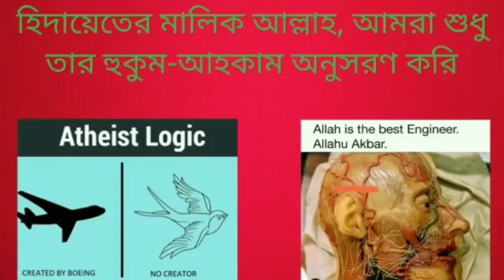ধর্ম কি মানুষের মধ্যে বিভেদ সৃষ্টি করে নাকি মানুষকে ঐক্যবদ্ধ করে?